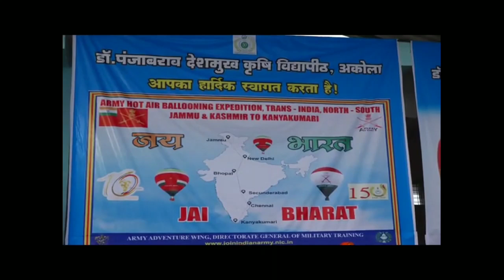भारतीय सैन्य दलाचा अकोल्यात एअर बलून शो...